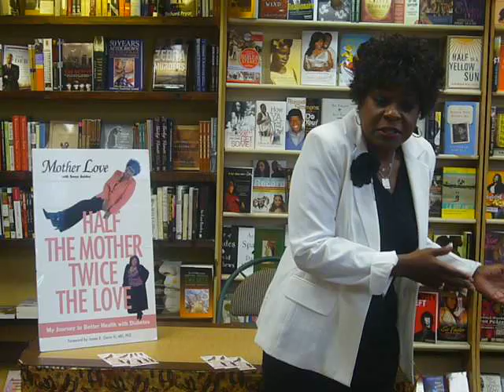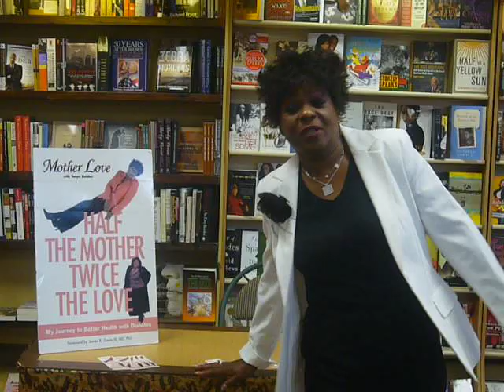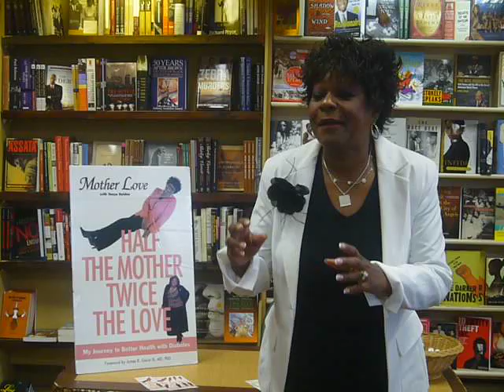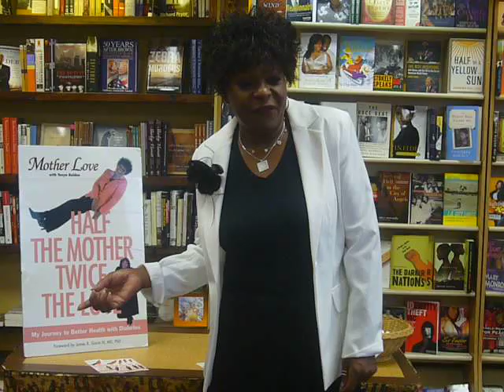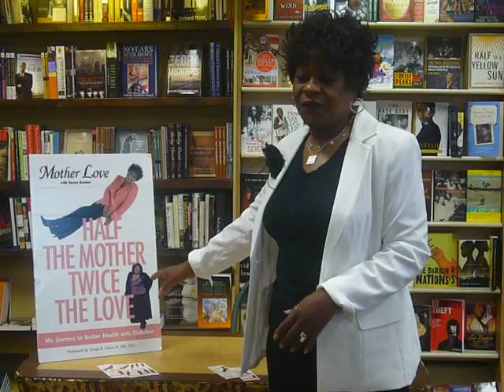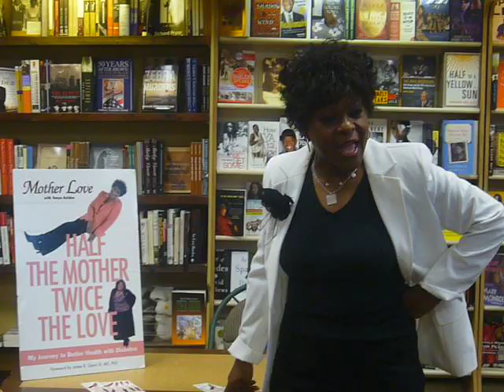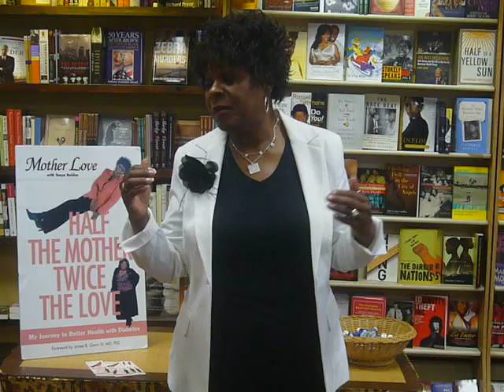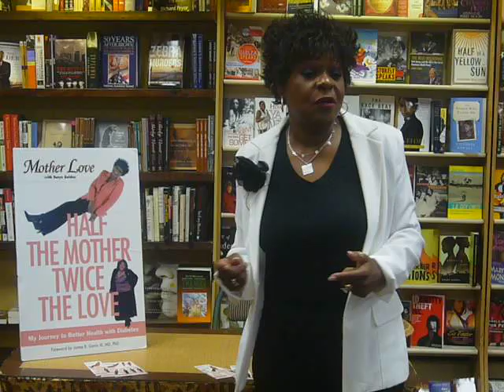Mother Love - Book Speech at Esowon Book Store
Hi Cyber Babies,  today on The Mother Love Show, Mother Love Talks about